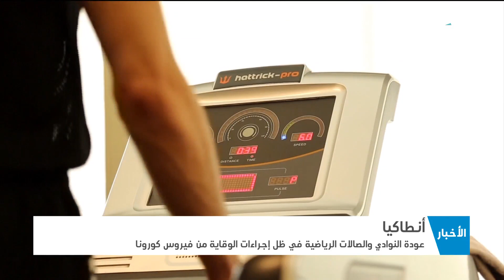كورونا.. النوادي الرياضية تعيد فتح أبوابها في أنطاكيا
أعلنت الحكومةُ التركيةُ مع بدايةِ شهرِ حزيران عن مجموعةٍ من القراراتِ التي سمحَتْ فيها بإعادةِ افتتاحِ النوادي والصالاتِ الرياضيةِ مع مجموعةٍ من القوانينِ والإجراءاتِ التي فُرضَتْ على اللاعبين وطواقمِ التدريب.

هوتبيرد HD
V 12520